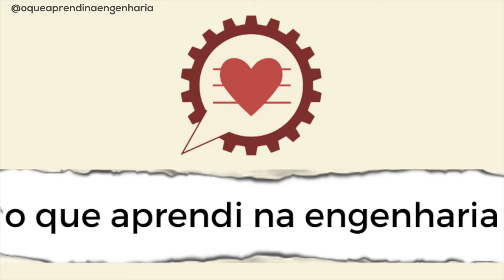QUAL É O SALÁRIO DE UM ENGENHEIRO FÍSICO?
Quanto ganha um (a) engenheiro (a) física?
Se liga neste vídeo, pois reuni algumas informações e também deixei uma dica para quem tem dúvidas sobre o salário na engenharia física! APERTA O PLAY!

Acelere sua Carreira na Engenharia: Em apenas 12 meses, Adquira Experiência de 3 anos na sua área: Conheça o EXPLORER

Toda semana lançamos pelo menos 2 vídeos novos! \o/

Até o próximo vídeo! Gratidão!

Ass: Ana Luisa Almeida ; o que aprendi na engenharia